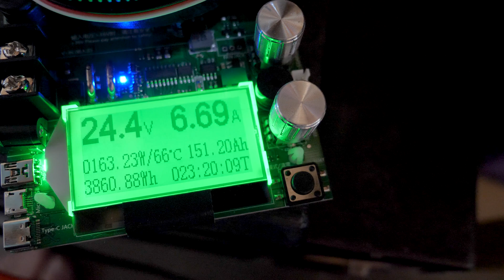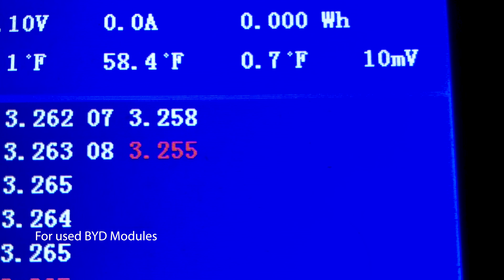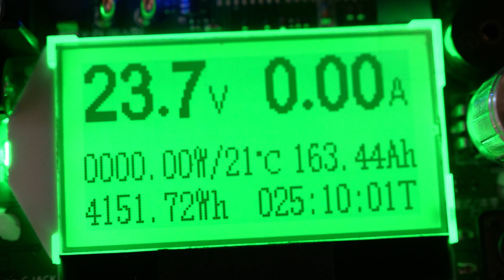Deligreen QNBBM 8s Active Balancer for BYD LiFEPO4 Battery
I added a Deligreen 8s QNBBM Battery Active Balancer to a BYD LiFEPO4 Battery module to help increase the useful capacity from the battery.  With used or second hand BYD Batteries, inconsistent voltage ranges between cells including differences in cell internal resistance can severely limit the total output and capacity of the battery.

Adding a Deligreen QNBBM Active Battery Balancer helps to transfer energy to under and over-performing cells maintaining comparable and consistent voltage throughout the overall battery.   I gained a 224% output increase when using the 8s QNBBM Battery Active Balancer  pulling 4.1 KWH's (163 AH's) from the battery.  Without using the balancer, I was only able to pull 1.2 KWH's or 50 AH's due to issues with cell #3 as described in the video.

Depending upon the state of your used batteries, results may vary when using active balancers such as the QNBBM 8s.   I hope you find this information helpful.  As always, perform at your own risk.  Lithium batteries can be dangerous and even kill.  Always use a BMS with lithium batteries.  An active balancer is not a substitute for a BMS.   You have been warned.

Adjustable Constant Current Load Tester
Chargery 8S BMS
Drok Step-Up Boost Regulator/Converter Bench Power Supply
HELLA 8-Way Lateral Single Fuse Box
12 Gauge Silicone wire spool red and black Gauge wire spool red and black

Essential Video Gear I Use to Make Videos:

PANASONIC LUMIX G9 KIT (No Lense - RITZ BUNDLE
PANASONIC LUMIX 12-35
PANASONIC LUMIX 25 MM Lens
DJI Mavic 2 Pro with Fly More Combo for Aerial Shots
Olympus M.Zuiko Digital ED 40-150mm F2.8 PRO Lens
DJI Ronin S Essentials Gimbal

***Music***  “Swamp Ash” by Crack Skippy and “Wide Open”by Brent Wood under license from soundstripe.com.

I assert all copyrights claims for any content, media, comments, subject to the publishing date of this video. Do not use any part of this video without my expressed written permission. As always, please consult professional advice before attempting any project, activity, or event. I will not be responsible for any injury, loss of life, or damage to any property or equipment using any information referenced in this video or any video on my YouTube. Always follow codes and any requirements as set forth by best practice or law. Buying through these links helps out my channel a lot and adds no additional costs to the price for any products listed. Lastly, be nice and play nice. Trolling and other attacks on my channel will not be tolerated.